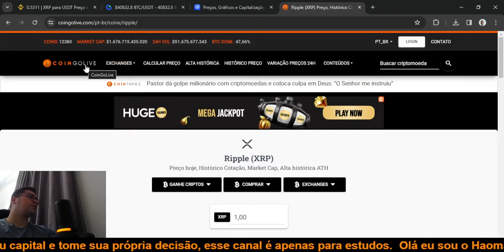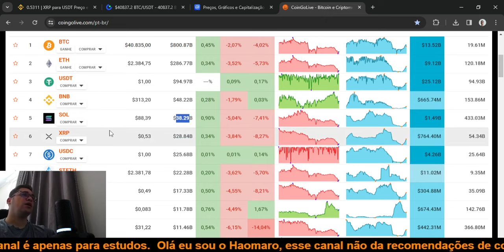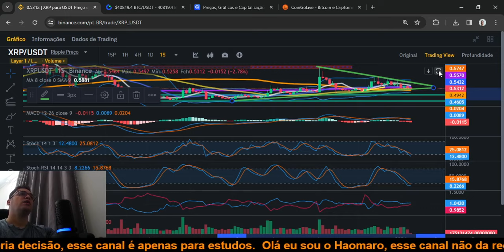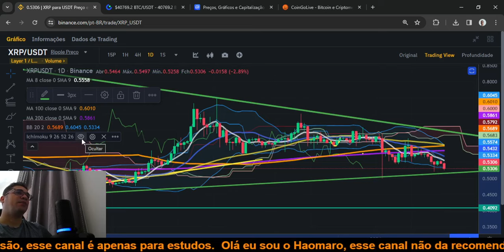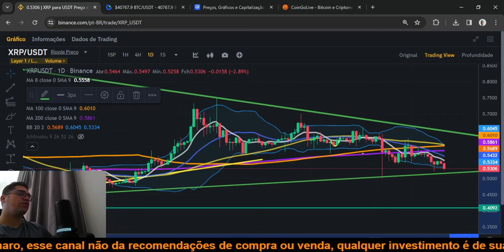Ripple XRP pode ir testar os 0,40 centavos com essa queda do mercado, oportunidade para lucrar?